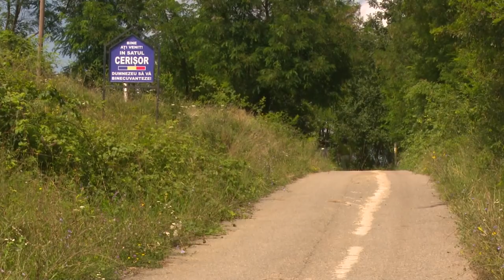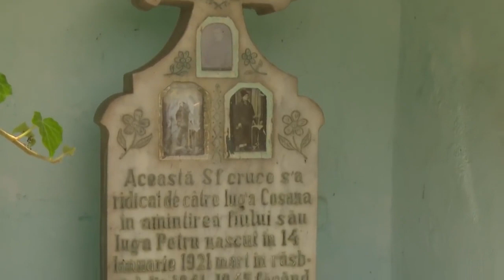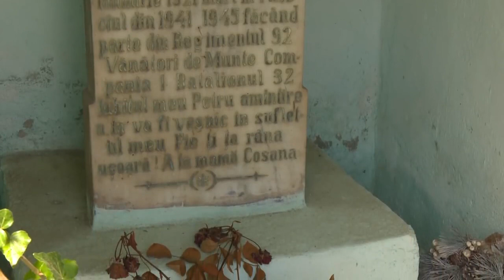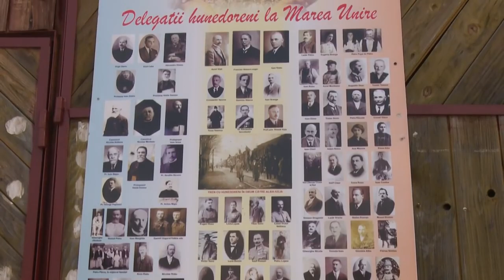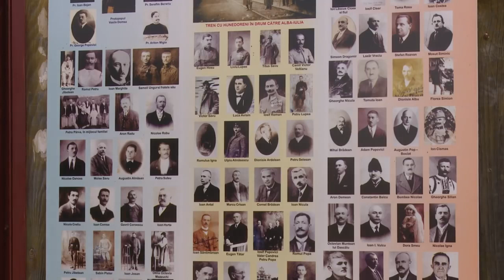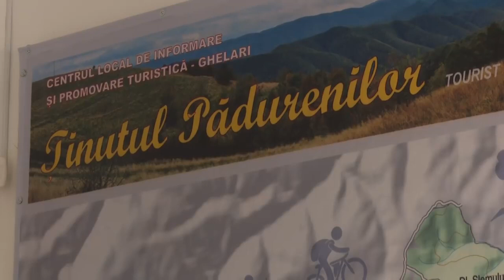LA TACLALE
Urmareste editiile complete la: dragoitv drtv romania w.w.w.dragoitv.es #